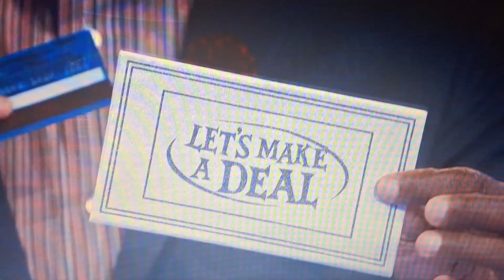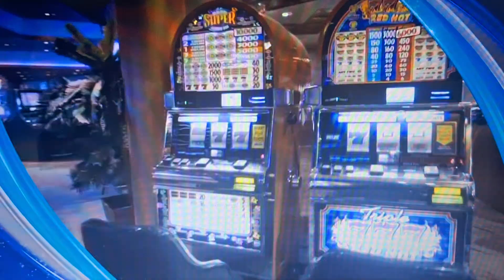Let's Make A Deal | ATM | 5/7/2024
Not A Trip Winner But $250